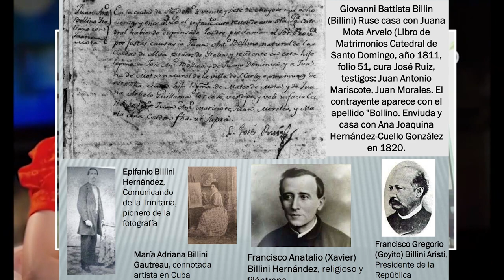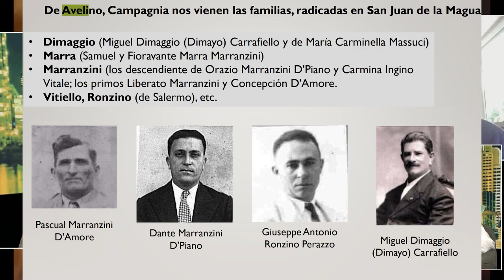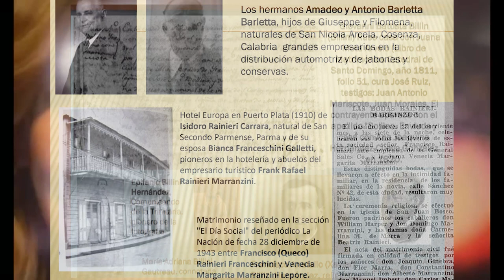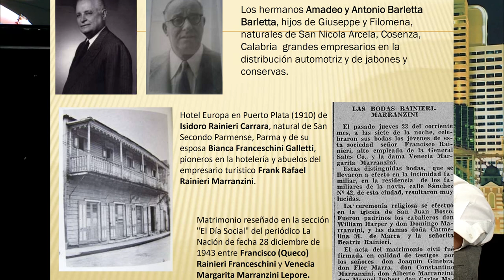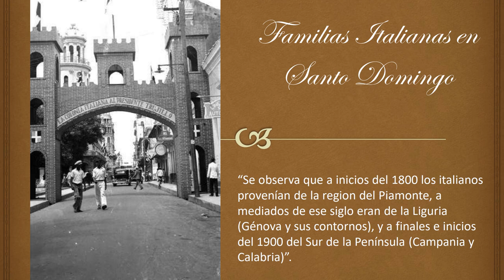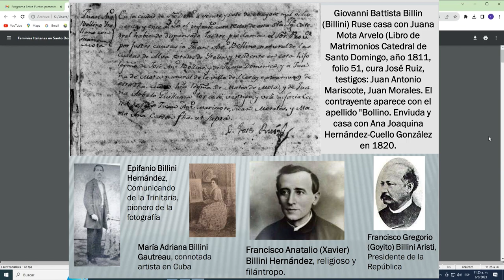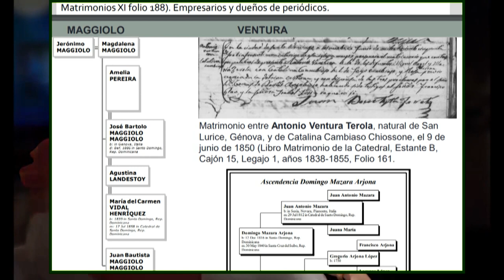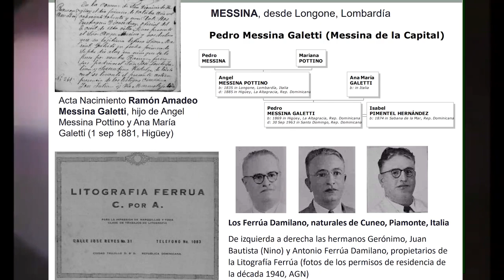Inmigración italiana a la isla de Santo Domingo con Antonio José Guerra y olando Forestieri Sanabia